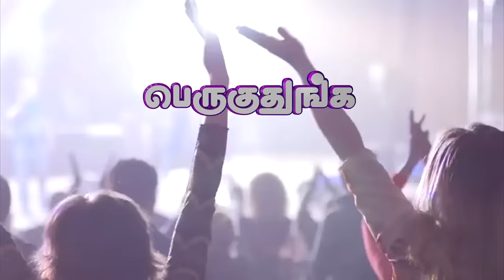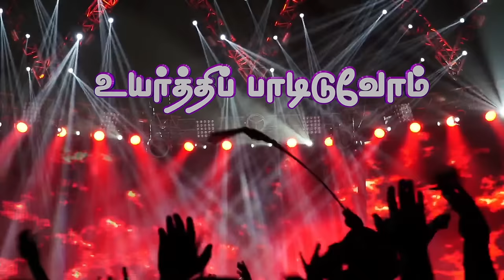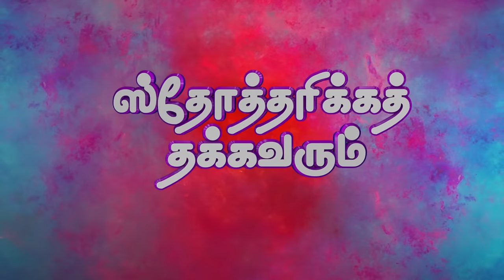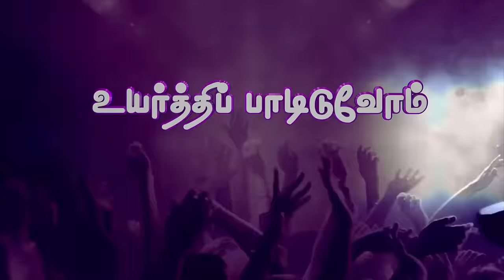Jora Kaiya Thatti Padunga - Pastor Lucas Sekar | Tamil Christian Songs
Lyrics & Tune: Pastor Lucas Sekar
Artist: Pastor Lucas Sekar
Direction, Cinematography & Editing: Peter Elwis. A.V

Pastor Lucas Sekar
is available to minister in your revival or special meetings. For more details